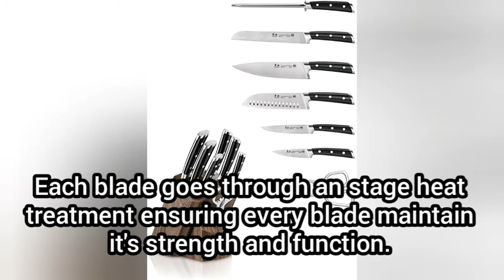Best Steel Knife 2021 - Cangshan TS Series Swedish Sandvik Steel Forged 8-Piece Knife Reviews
Best Steel Knife 2021 - Cangshan TS Series 1020878 Swedish Sandvik 14C28N Steel Forged 8-Piece Knife Block Set, Walnut

(Amazon)